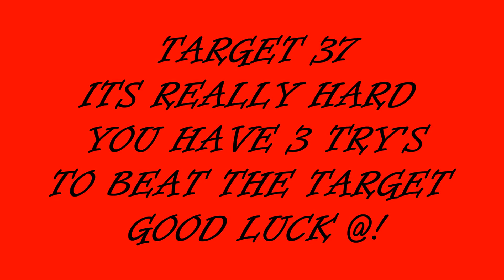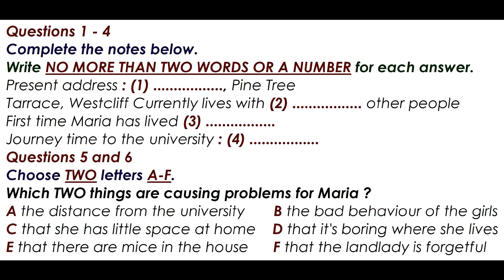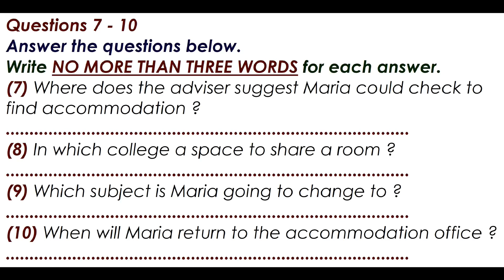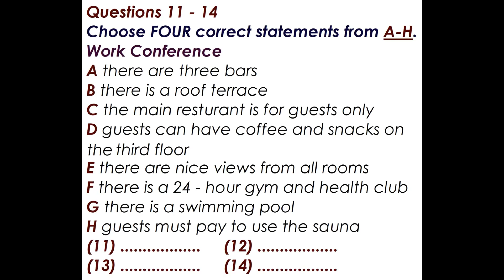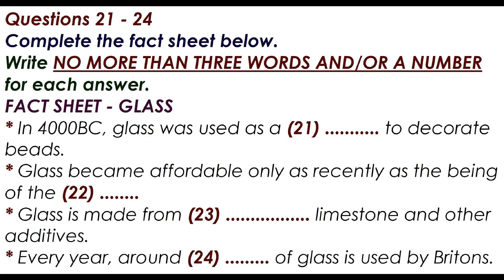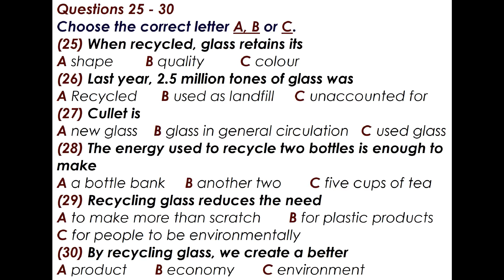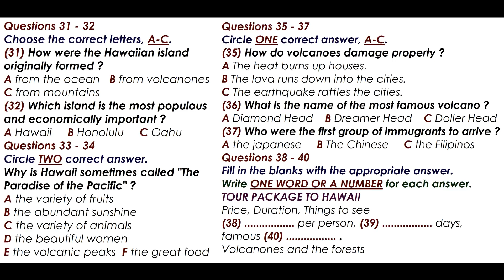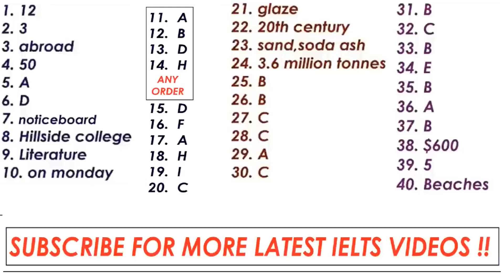EXAM LISTENING PRACTICE TEST 2022 WITH ANSWERS | 23-11-2022